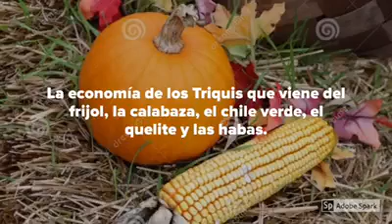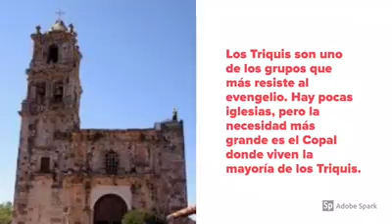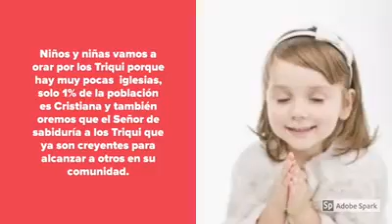iB Adventures - Voyage to Oaxaca, Mexico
Mrs Rosie Tamez guides us on a voyage to visit the Triqui people of Oaxaca, Mexico.

La Maestra Rosie Tamez nos lleva en un viaje a Oaxaca, México, para visitar a los Trique, un grupo étnico de indígenas.